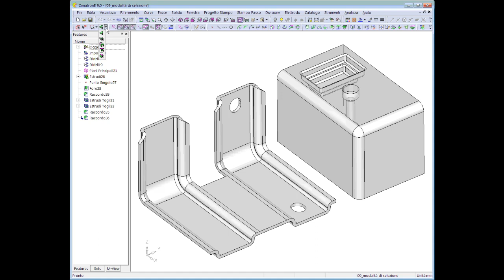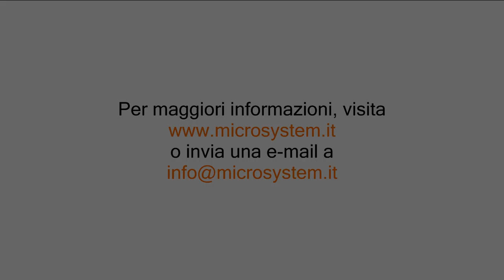Cimatron E 9 CAD/CAM - Generale - Modalità di selezione